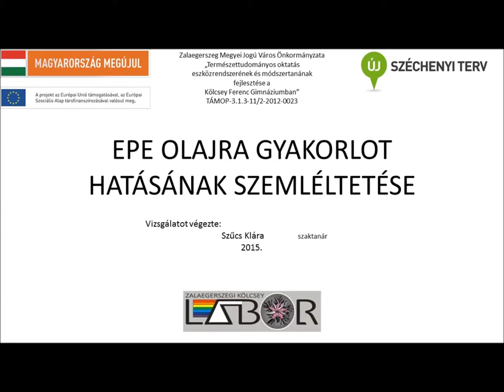Epe olajra gyakorolt hatásának szemléltetése